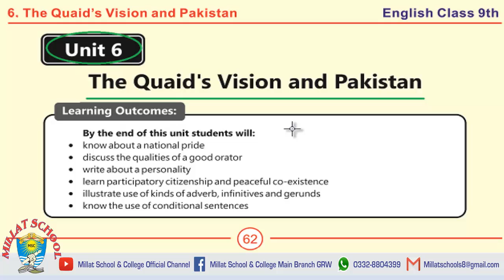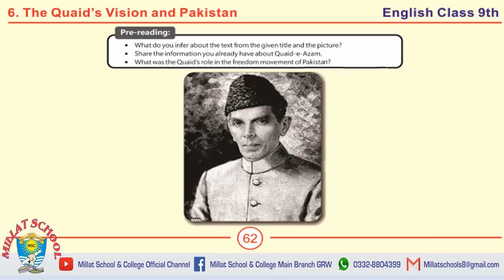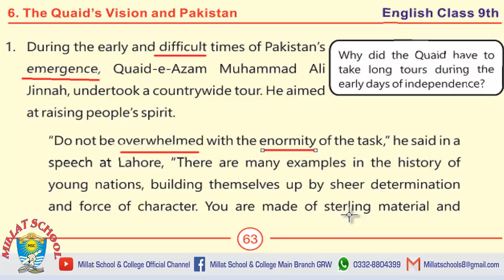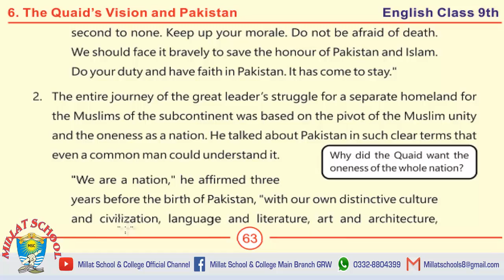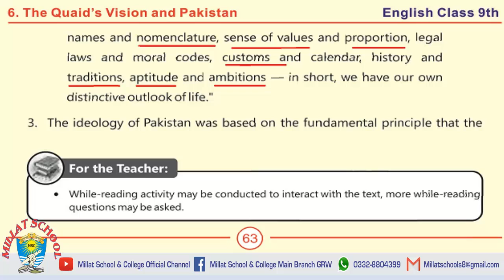English | Chapter 6 | Class 9th | Translation | Part 1 | Millat School Grw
A complete guidance of MCQs, Short Questions, Long Questinos Chapter 6.